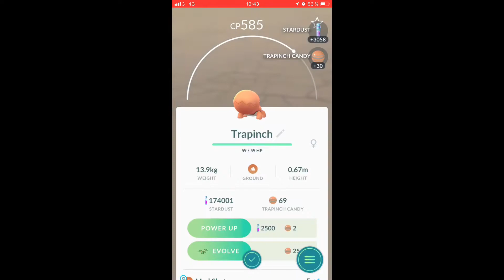Pokemon go 9x 10k egg hatching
Team Instinct